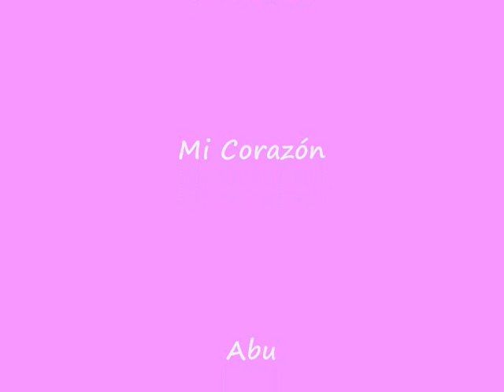Martina 2010_0001.wmv